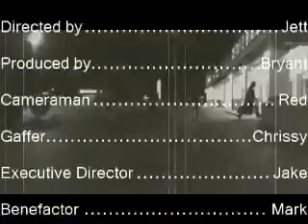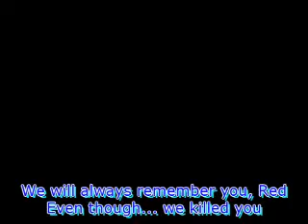Stop! Children at Play!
Home made stupidity